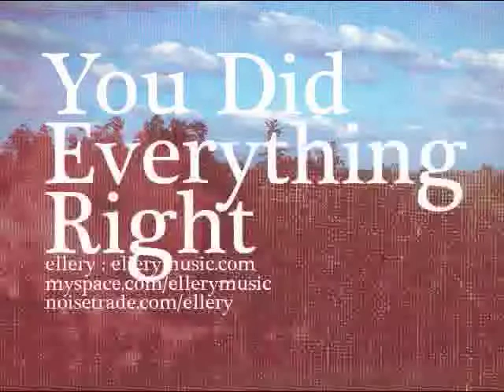You Did Everything Right : by Ellery, from the EP "You Did Everything Right"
Ellery

It always felt the same
Like a shadow
Like a black cold in your veins
He took the best years
In a nightmare
He was right there in everything -
The demon in your dreams

CHORUS
But you did, you did
Yeah, you did, you did

It became in him
Like a spell
Left a thin shell on his frame
He said love doesn't leave --
Is love a kind lie?
Is love a blind eye on your pain?
Cause your love won't make him change

CHORUS

What's wrong, what's right?
Will you lay down your life?
Go on, hold tight
But don't you lay down and die
This is not your fight
You can't always make things right
You already tried

CHORUS